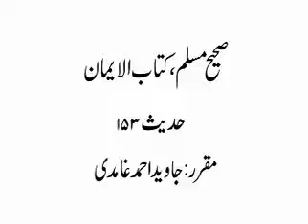Dars e Hadith Muslim 50,by Javed Ahmad Ghamidi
Kitab ul Eman   Hadith 153   Toheed